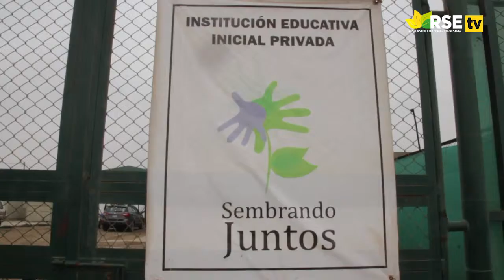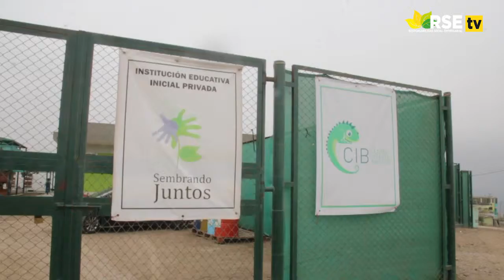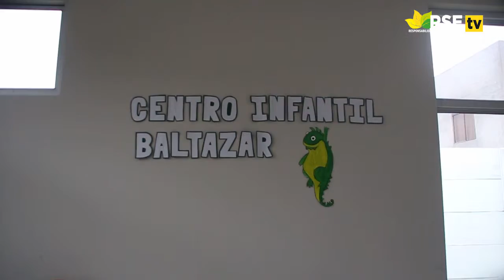INFORME: INNOVADORA PROPUESTA EDUCATIVA DE SEMBRANDO JUNTOS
“Sembrando Juntos” es el proyecto educativo desarrollado por la organización que lleva el mismo nombre. La escuela, ubicada en Pachacútec, Callao, ha sido implementada gracias a materiales sostenibles que han sido donados por distintas empresas que poseen un fuerte compromiso social.
En esa línea, Andino Investment Holding, se une al proyecto a través de la donación de cuatro contenedores que servirán como instalaciones del centro educativo.
Dos de los contenedores donados serán destinados como salones para niños de 0 a 2 años; un tercer contenedor, como oficina para usos administrativos; y el cuarto contenedor, como una biblioteca para toda la comunidad.